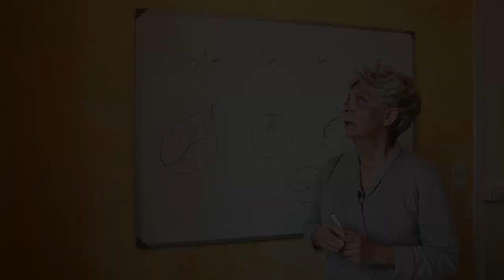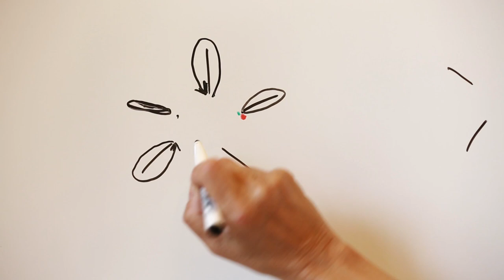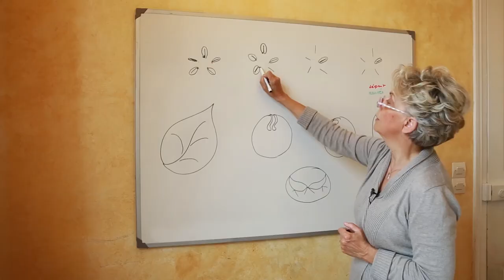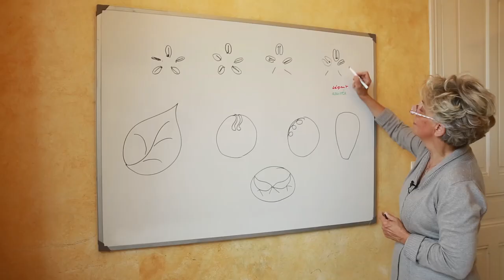Broderie au Point de Beauvais - Petites fleurs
Pour plus d'information sur le Point de Beauvais, rendez-vous sur mon blog